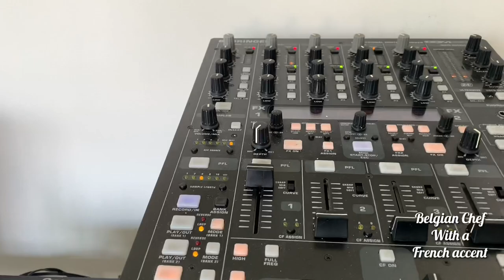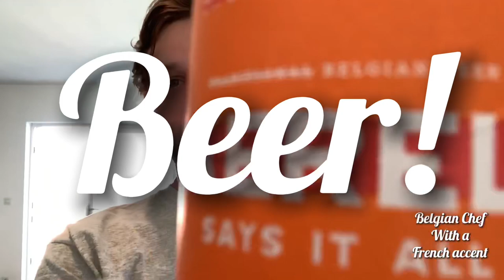Easy lamb recipe with chicory & apples / Belgian Chef with a French accent / How to / kerel beer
The lockdown is almost over, but the restaurants are almost opening. Still cooking for you guys

Check my instagram

What you need:
800g lamb (for stew)
150g bacon
2 onions
2 apples
3 chicory
2 cloves garlic
Kerel saison (or something fruity)
Salt & pepper
Thym
Bay leafs
Chili
Cayenne
Olive oil
1/2 lime or lemon

Step by step:
1/ cut everything in cubes.

2/ heat up pot with olive oil, sweat the onions and garlic

3/ add the lamb & bacon. Color till brown

4/ add the beer and the spices. Cover the pot and let it simmer for 25 minutes

5/ add chicory and apples. Add more salt & pepper
(If you want more juice add a little bit of water (1dl) )

6/ simmer for 25 minutes

7/ serve with fries/chips or potatoes/ smashed potatoes